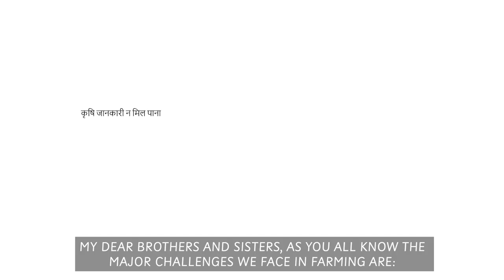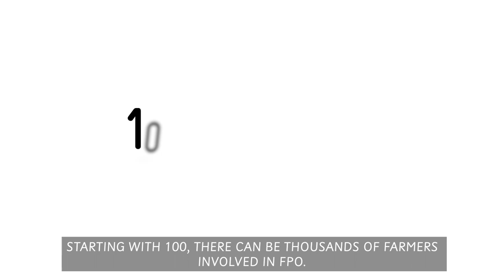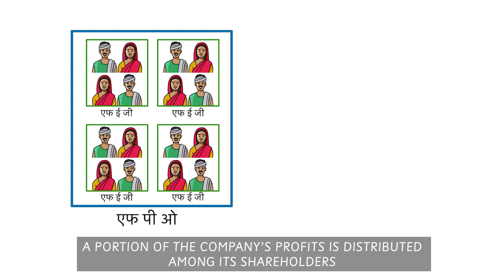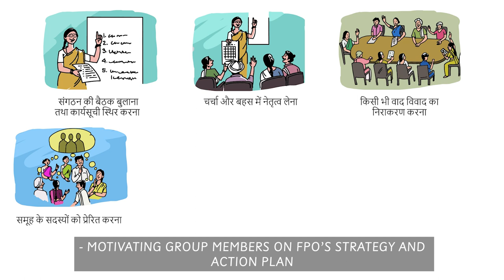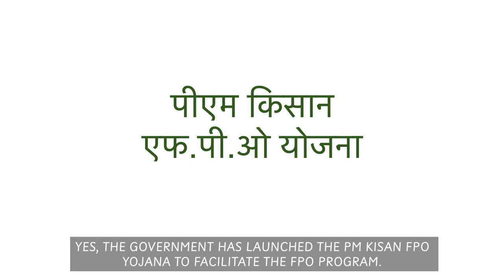Strengthening Farmer Producer Organizations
The aim of the Project Bolstering Farmer Producer Organizations (FPOs) is to foster a more secure, prosperous, and dignified agriculture sector by creating opportunities for smallholder farmers, especially women producers through the promotion of sustainable and effective FPOs in the states of Uttar Pradesh and Karnataka. In the long term, the project envisions for FPOs to be able to take on the initiatives under the grant supported by Wal-Mart Foundation and ultimately provide value-added services to their members.